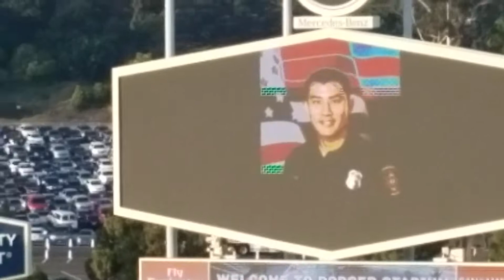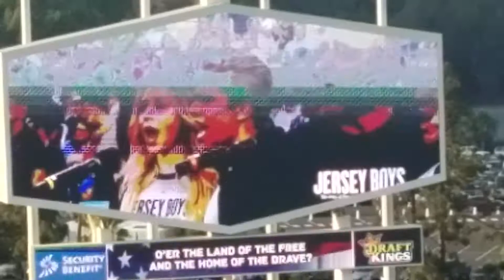June 2017 dodger stadium for firefighters